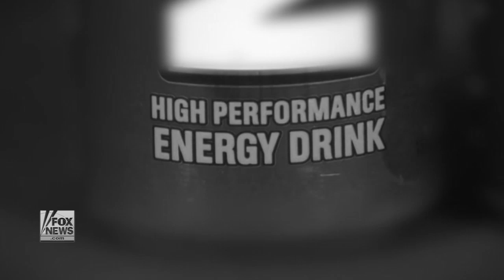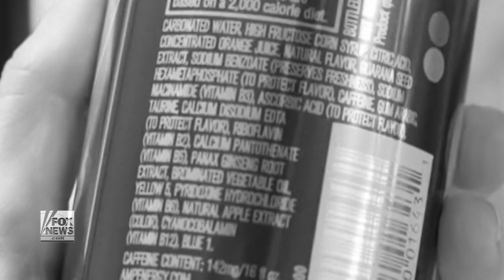Can energy drinks cause liver damage?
Doctors warn too much of these drinks and the natural supplements inside can have negative effects on your health